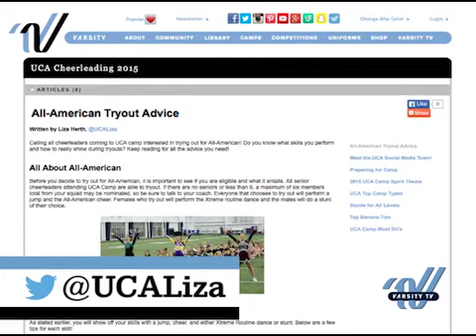Varsity News Now Episode 25 - 2015